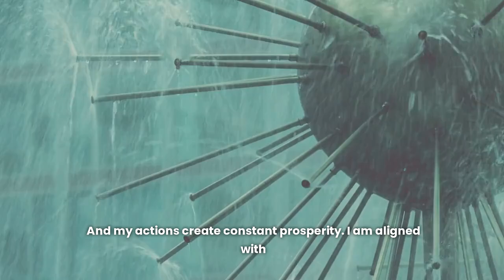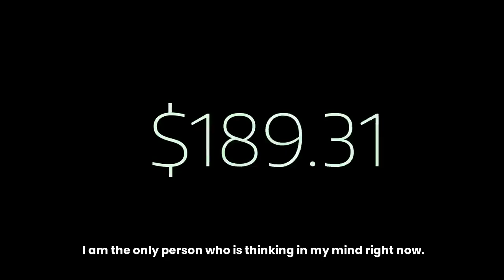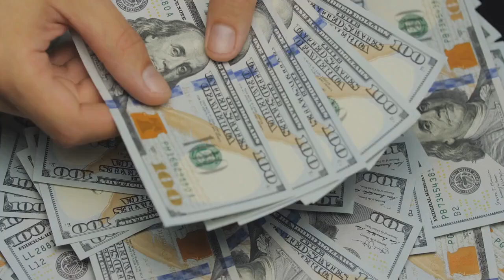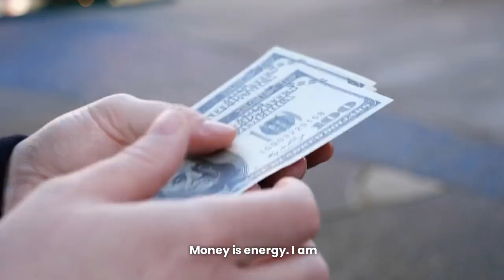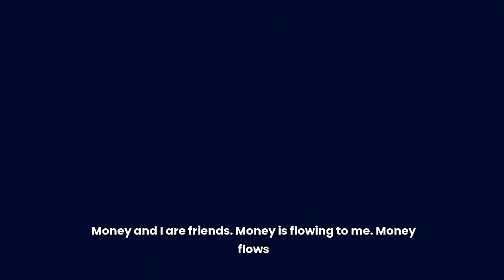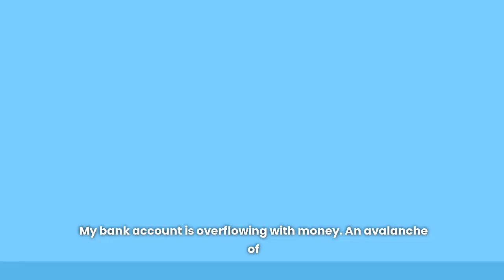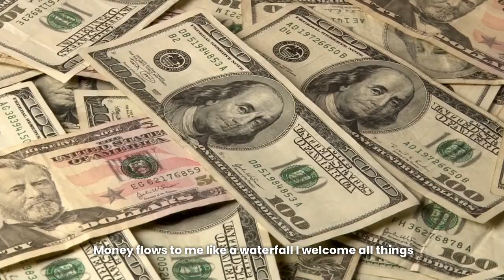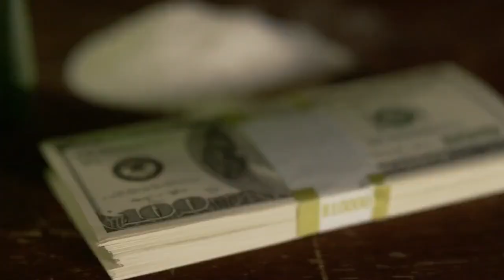"I AM WEALTHY" Money Affirmations For Success, Health & Wealth - Listen To This Every Night!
1)This video has no negative impact on the original works (It would actually be positive for them)
2)This video is also used for teaching purposes.
3)It is transformative in nature.
4)I ONLY used bits and pieces of videos to get the point across where necessary.